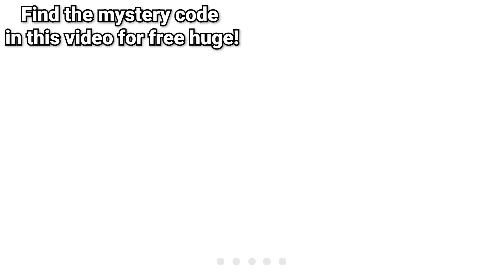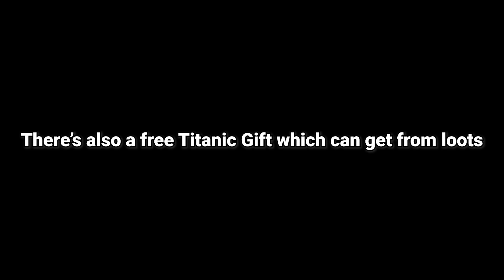I Opened TITANIC Christmas PRESENT and I GOT THIS... (Pet Simulator 99)